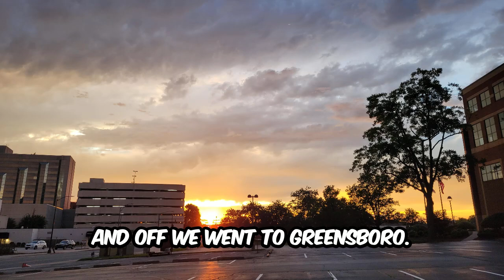Treehouse! & Rockstead highlights + fresh @KatastroMusic album drop! | CrowdVibes podcast S2 E28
This is a recap of the Treehouse! and Rockstead show at Flat Iron in Greensboro, NC. An intimate show and an easy road trip from Raleigh.

New music by @theelovaters , @BikiniTrill , @KingsandComrades , @KairoReefMusic  and @KatastroMusic

+ Crowd Vibes “tunes of the week” (new music segment)
+ Raleigh Reggae scene (upcoming concert calendar)

0:00 – Hey hey Crowd Vibers
0:15 – Treehouse! and Rockstead highlights
0:54 – Rockstead highlights
1:03 – Treehouse! highlights
1:35 – Crowd Vibes tunes of the week
1:54 – Castaway – The Elovaters (ft. Drapht)
2:07 – Too much TV – Bikini Trill
2:13 – Hold on – Kings and Comrades
2:20 – Sweet reggae music – Kairo Reef
2:32 – Until the end of time – Katastro
2:52
3:08 – Concert calendar
3:55 – Enjoy the CrowdVibes
4:11 – VB Reggae outtake

CrowdVibes clips August 5: Dale & the ZDubs and Kash'd Out + Ashley LaRue Band, 311 Aug 10 | S2 E17

CrowdVibes July 29: Treehouse! and Bumpin Uglies at The Pour House + Tunes of the week | S2 E15